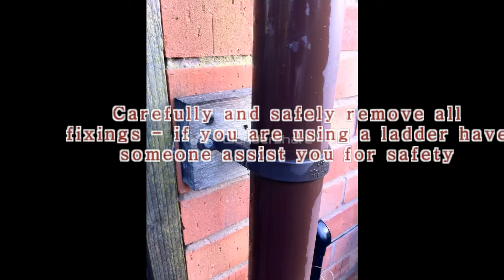how to fit a domestic rainchain